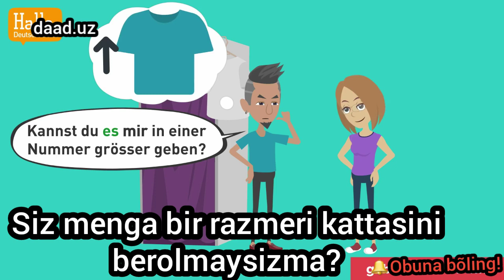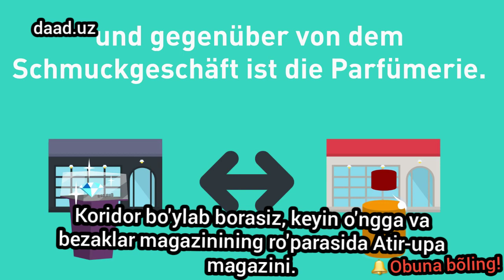Kann ich Ihnen helfen? Mir gefällt .... Ich suche ... Sie(er,es) steht gut/nicht gut/schön.